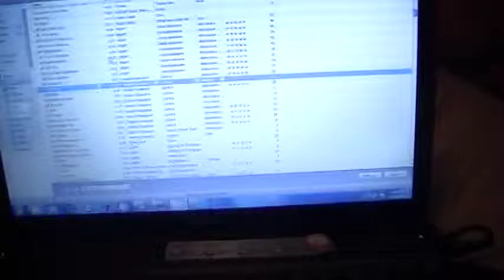Scooby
He sings!